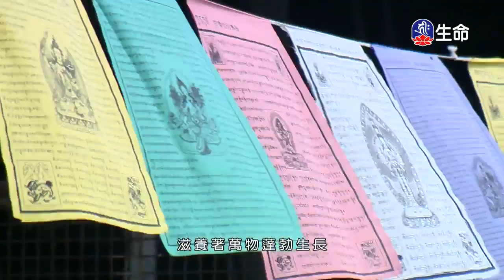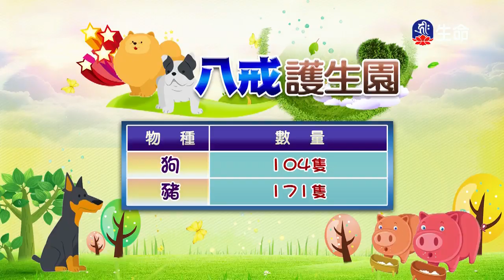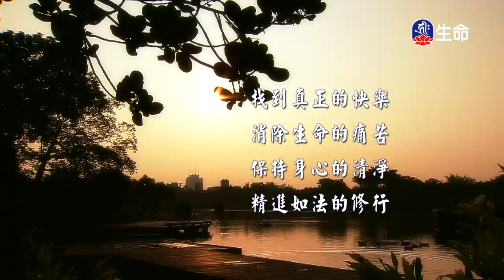善法因緣一線牽傳喜法師-4_傳喜法師弘法行_(lifetv_20200215_02:00)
傳喜法師弘法行_善法因緣一線牽傳喜法師。